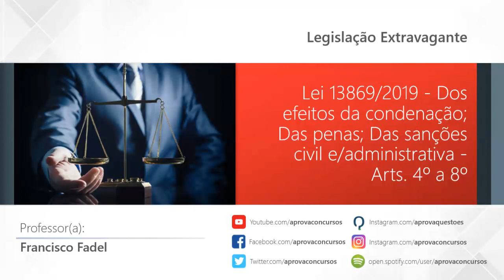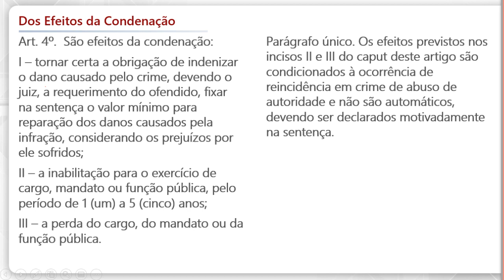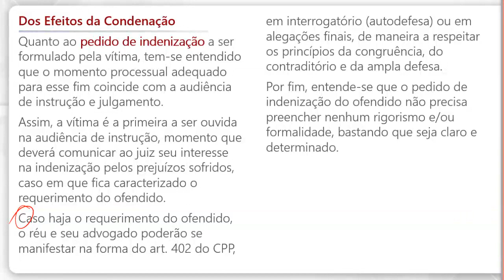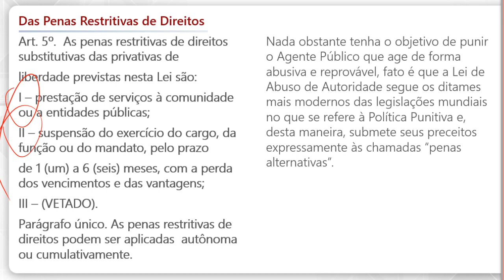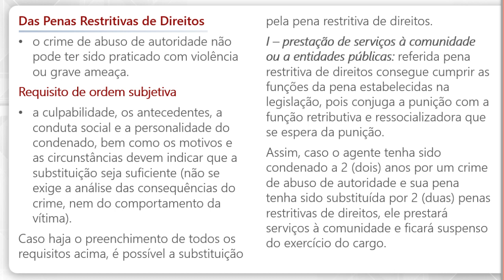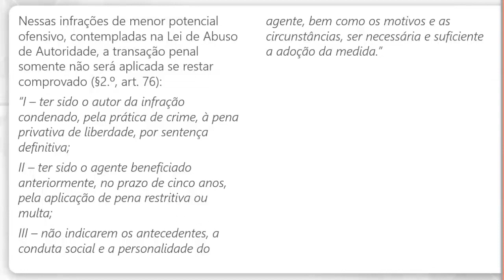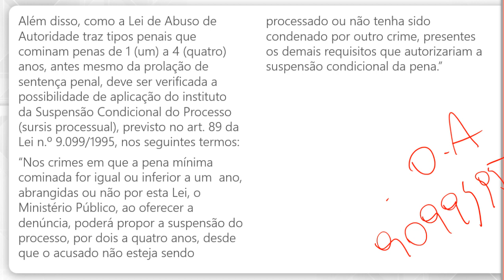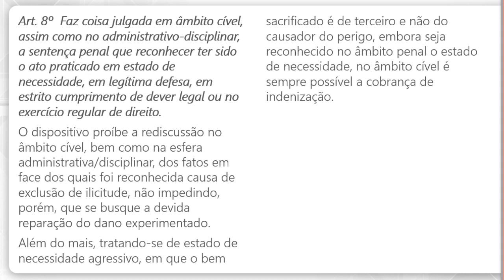Dos Efeitos da Condenação, Das Penas, Das Sanções Cível e Administrativa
Dando sequência aos artigos que compõem a Lei 13869/2019, o Prof. Francisco Fadel fala agora daqueles que vão do 4º ao 8º, e que tratam dos efeitos da condenação, das penas, e das sanções civil e administrativa. Assunto cobrado com bastante frequência nas provas de Legislação Extravagante em concursos públicos.

Prepare-se para concursos públicos com o curso online que te leva à aprovação